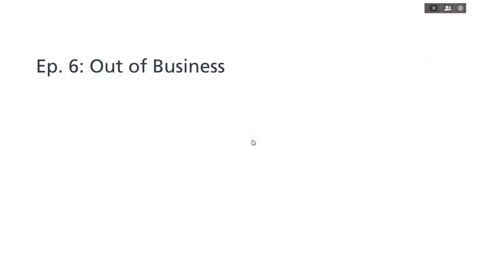Battlefield Hardline - Campaign Walkthrough - Part 12 | No Commentary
Battlefield Hardline Campaign Episode 6 Part2

System Specifications
CPU: Intel i7 4770k @ 4.2 GHz
GPU: 2 EVGA GTX Titan Black
RAM: 16GB Patriot @ 2400Mhz
SSD: 120GB Intel 520 Series
HDD: 2TB Western Digital Black 7200rpm
PSU: ThermalTake 1200W
ODD: LG 16x Blu-ray Writer
MoBo: MSI Z97-G55
Case: InWin Grone White edition
Cooler: Cooler Master Seidon 240m
OS: Windows 8.1 Professional 64-bit
Monitor: Asus vg248qe 144hz